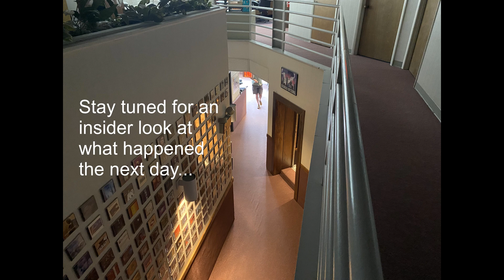WMGSO Presents: Studio Album Recording Day 1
WMGSO is celebrating our 10-year anniversary in 2023, and we’re recording our second studio album! Learn how you can help fund Crystals In Time

WMGSO Presents: Studio Recording Day 1

Pieces Featured: Heart of the People (FFX), Hoedown de Chocobo (FF7), Dragonsong (FFXIV), One-Winged Angel (FF7), Good King Moggle Mog (FFXII), Fourfold Battle on the Big Bridge (FFIV and FFXIV). All featured music is arranged by members of WMGSO.

The Washington Metropolitan Gamer Symphony Orchestra (WMGSO) is a nonprofit community orchestra whose mission is to share video game music by putting on affordable, accessible concerts in the D.C. area.

Our previous studio recordings, "WMGSO: The Album" and "WMGSO: The Album DLC" are out now! Support WMGSO WMGSO merchandise

Follow WMGSO on social media!

Thank you to the Maryland State Arts Council for providing us the grant that made this video possible.